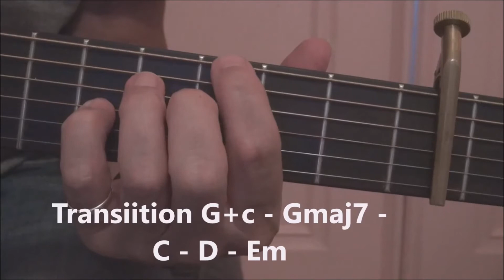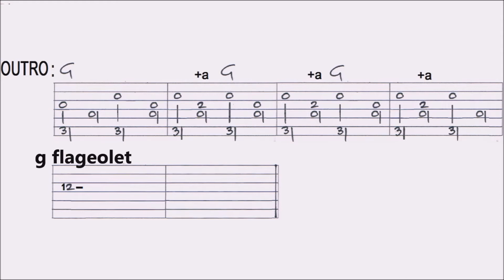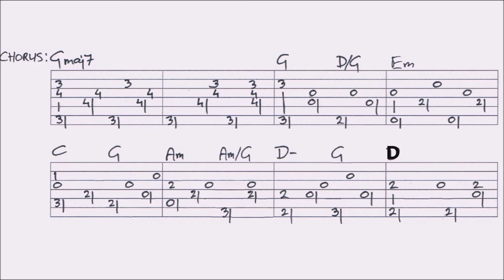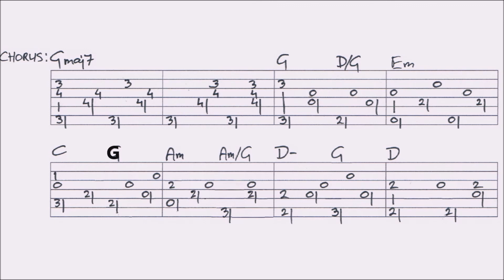THE ROSE - BETTE MIDLER fingerstyle GUITAR LESSON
In this lesson I show you how to play this instrumental. You also find close ups and tabs, guided by chords. There’s a VIDEOTAB of the complete arrangement with chords at the end of this lesson.